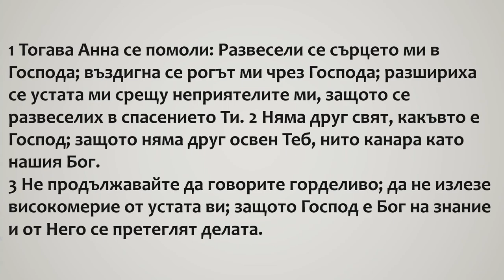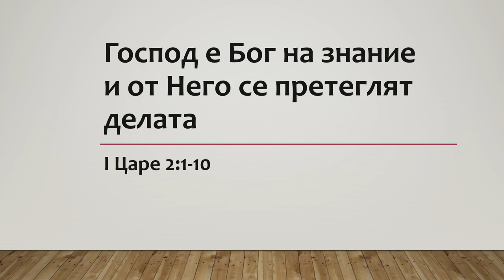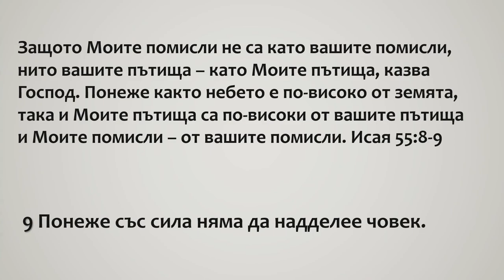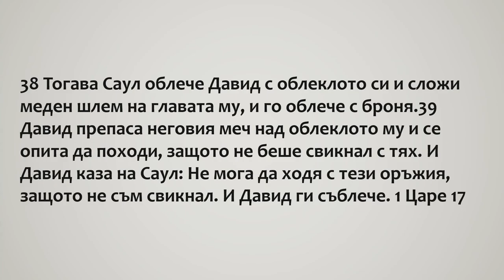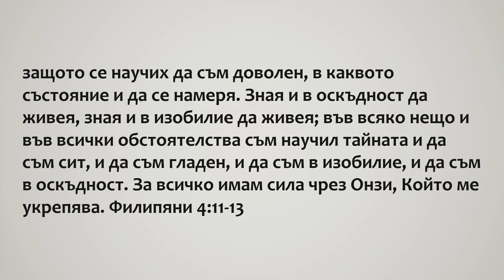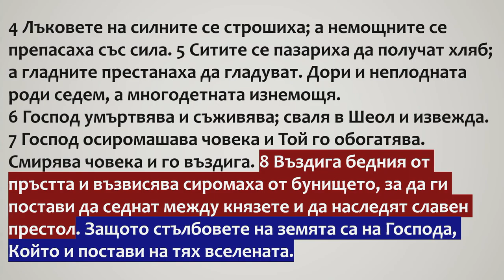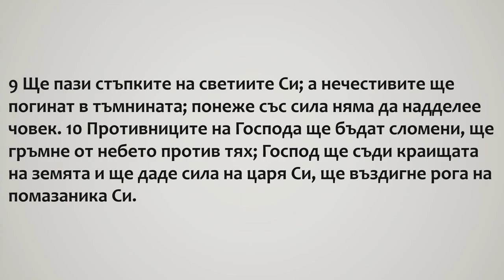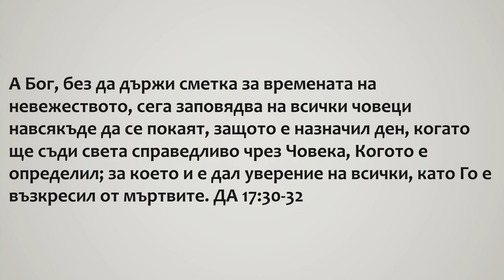5 Със сила няма да надделее човек